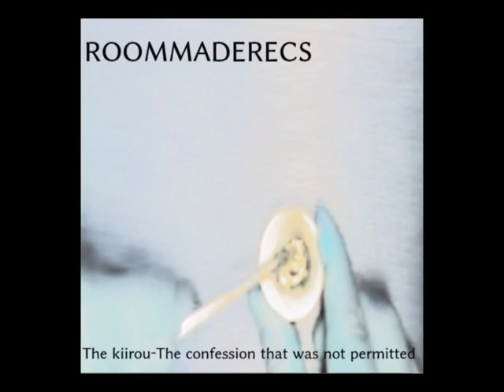the kiirou-The confession that was not permitted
ROOMMADERECS
FREEDOWNLOAD↓